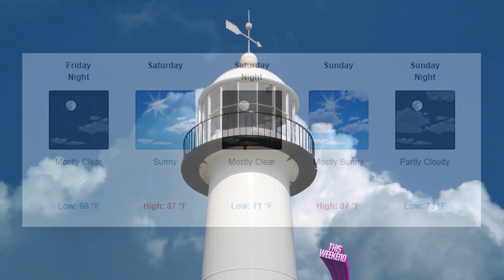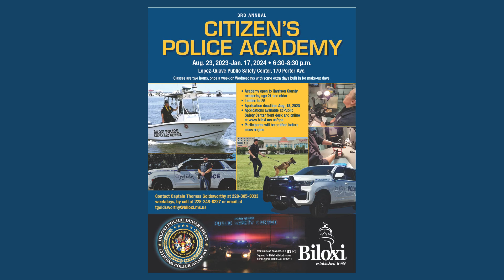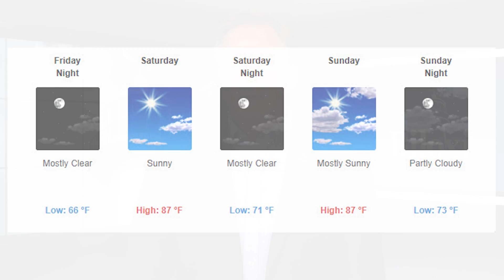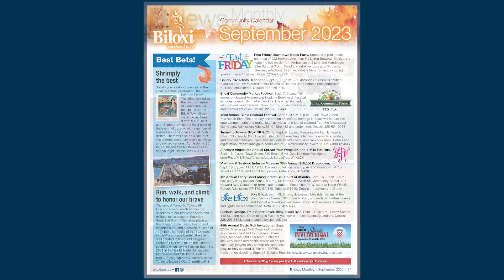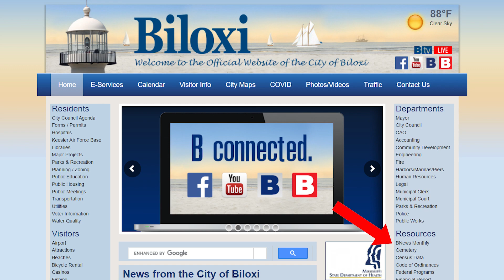Biloxi A to Z Sept 22 2023